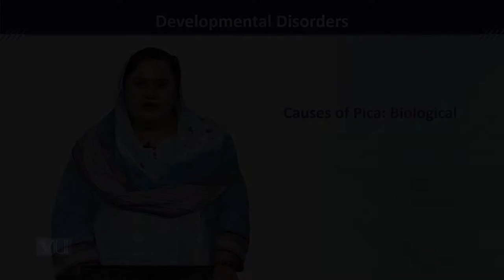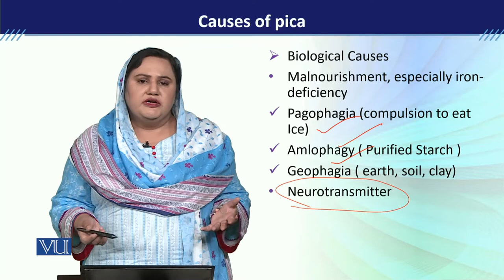PSY613_Topic235 | Developmental Disorders